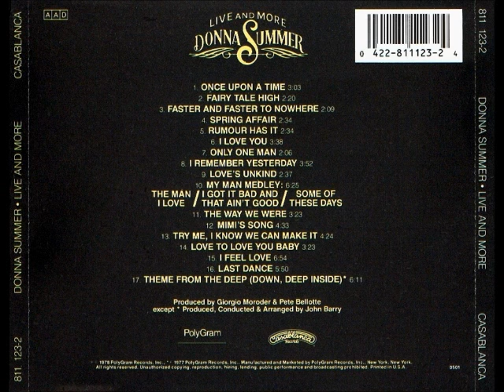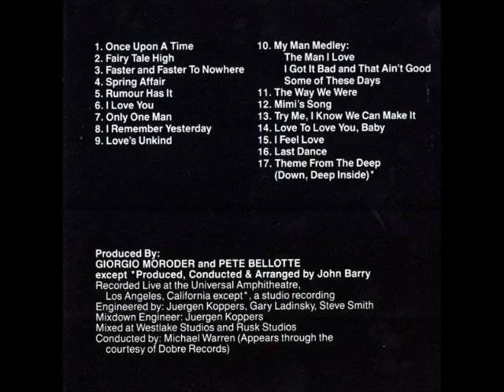Donna Summer 'Live and More' - Side 3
1 Try Me, I Know We Can Make It
2 Love to Love You, Baby
3 I Feel Love
4 Last Dance